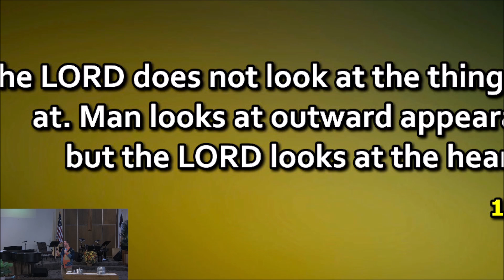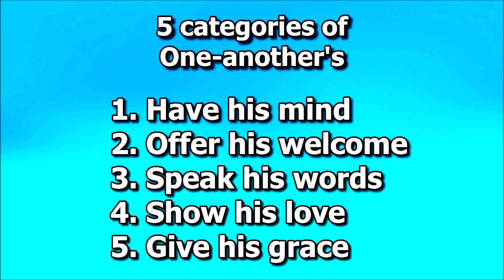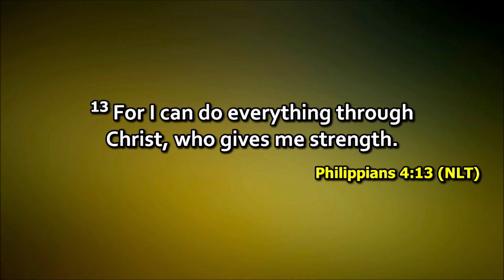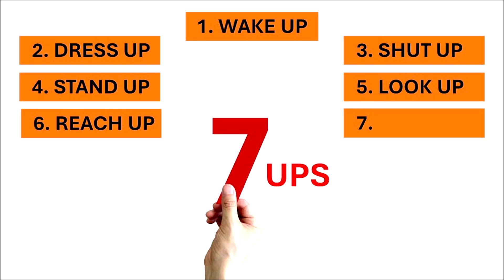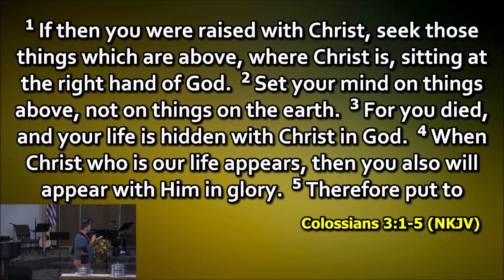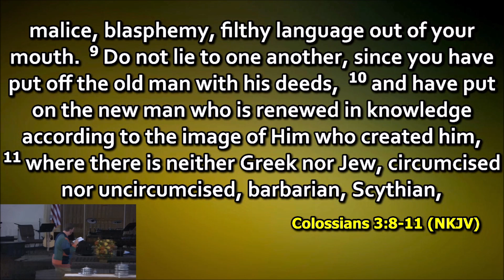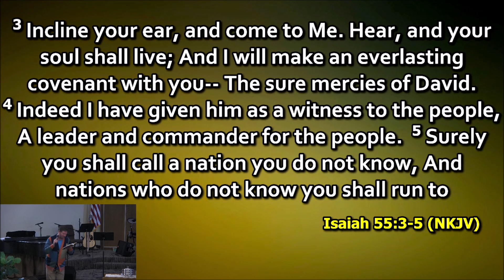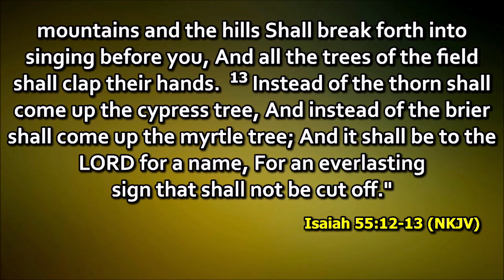Pastor Paul West | 7 UPS | Reach Up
Pastor Paul continues to bless us with a message from his series titled "7 UPS". The sixth resolute of seven is "Reach Up" with reference scripture Colossians 3:1. We hope this video blesses you and if so please consider supporting Angle Lake Neighborhood Church through prayer and, if possible, financially so we can continue to provide this ministry.